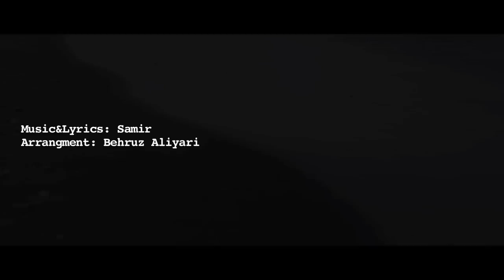Mohammad Nitro Ft Baran Yadete